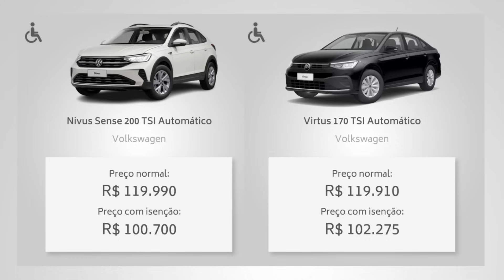OS MELHORES CARROS PCD COM ISENÇÃO DE IPI, ICMS E IPVA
OS MELHORES CARROS PCD COM ISENÇÃO DE IPI, ICMS E IPVA  ATÉ R$ 120 MIL

Muitas montadoras de carros estão oferecendo seus modelos PCD com percentual de bônus, além das isenções.

Isso está fazendo muitos descontos chegarem na casa dos quase R$ 30 mil, uma das maiores reduções atuais.

Além das versões mais básicas, muitas versões de varejo e equipadas, também estão com isenção para PCD e bônus.

Nesse vídeo, separamos hoje, os melhores carros para PCD de até R$ 120 mil, considerando itens, equipamentos e redução de preço.

Confira a lista completa!

Abraço do Danilo!